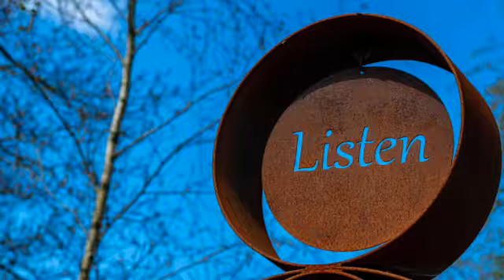Learn ENGLISH with a Real Story about Things that SMELL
Learn english with a real story about things that smell. Can using perfume be different in different cultures? I'll answer this question and more.

LIVE CLASS on ZOOM with Tanya
FREE Webinar CLASS for Women who are living in an English Speaking country and want to speak English with Confidence:
3 Secrets to Becoming Fluent without Wasting Time and Doing Things that Don't Work

REMEMBER if any of the conversation is difficult to understand you can turn on the subtitles with the "CC" button just below the screen. And, you can SLOW DOWN the speed of the video by clicking the "HD" button and choosing the playback speed. I recommend trying 0.75 or 0.5 and seeing what works best for you!